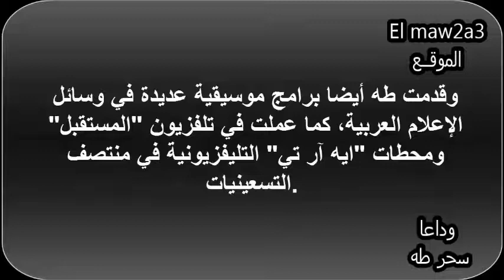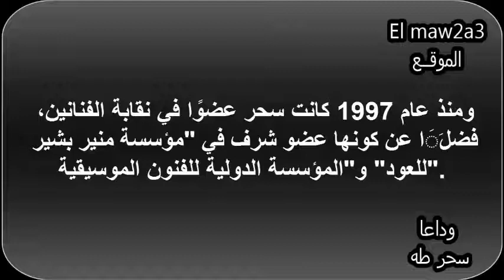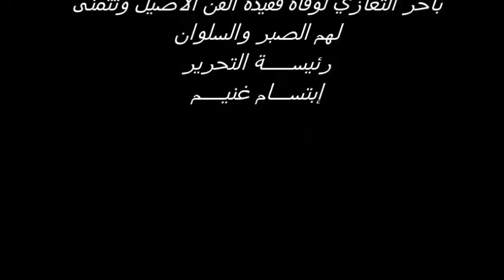الموقع - وفاة سحر طه يوم الجمعة 17 اب 2018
وفاة سحر طه يوم الجمعة 17 اب 2018